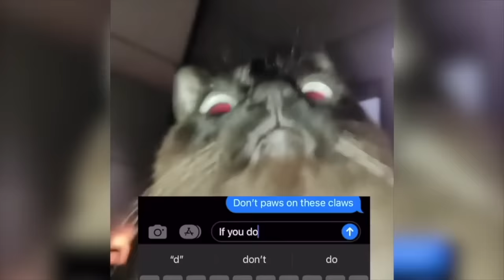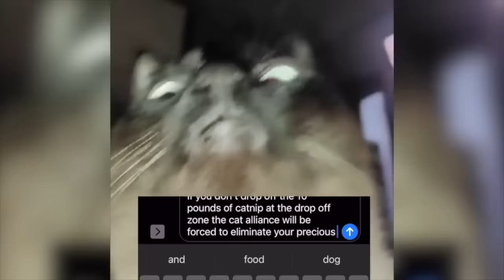Best Animal Voiceovers - Ep. 58